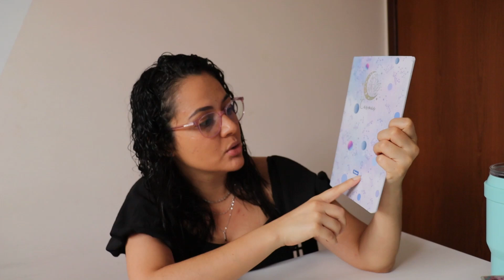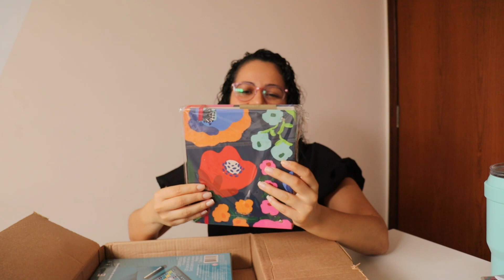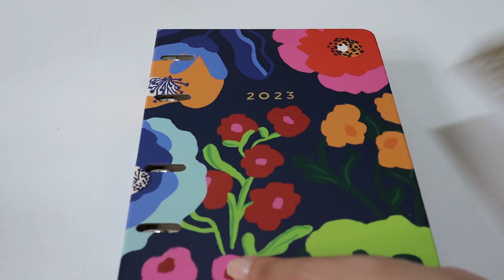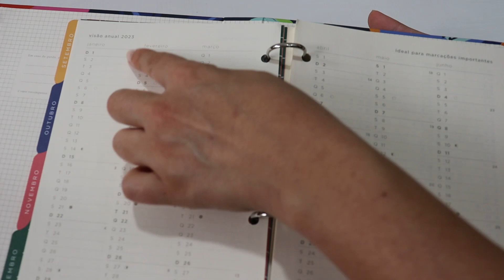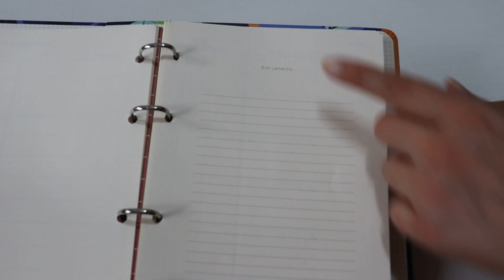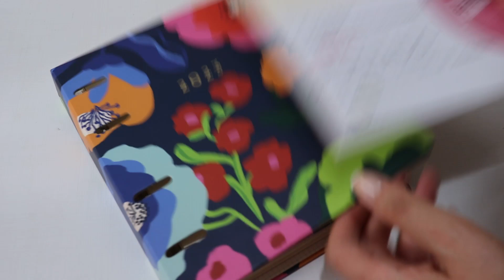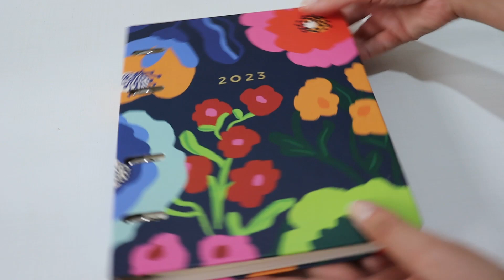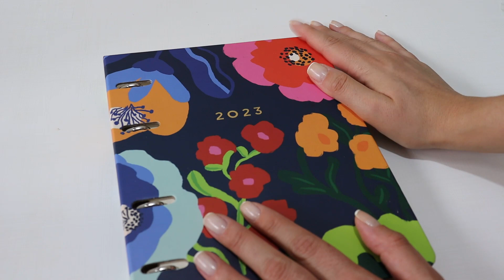Planner Cícero Polén - 2023!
Link para comprar o planner
Ficha pautada